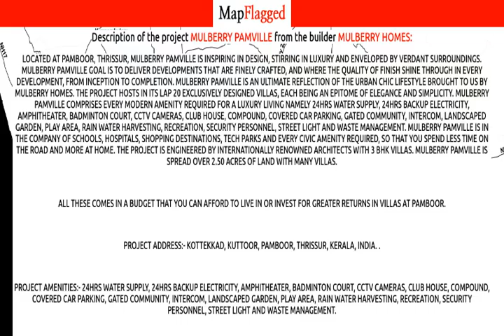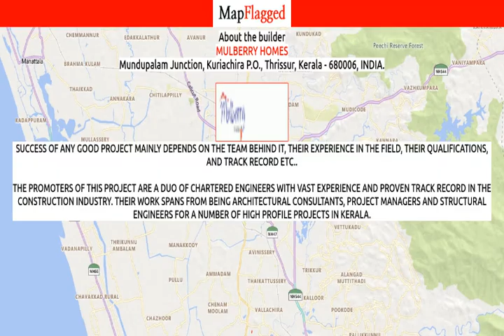Thrissur | Mulberry Pamville by Mulberry Homes at Pamboor | MapFlagged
📚 Video Chapters:
0:00 Project Introduction
0:10 Project Price
0:40 Project Name
0:45 Project Address
0:50 Project Description
1:00 Project Amenities
1:05 Project Builder Description
1:10 Project Key Places
1:15 Subscribe to MapFlagged!

📣 Following is the detail of Mulberry Pamville, a project by Mulberry Homes:
Located at Pamboor, Thrissur, Mulberry Pamville is inspiring in design, stirring in luxury and enveloped by verdant surroundings. Mulberry Pamville goal is to deliver developments that are finely crafted, and where the quality of finish shine through in every development, from inception to completion. Mulberry Pamville is an ultimate reflection of the urban chic lifestyle brought to us by Mulberry Homes. The project hosts in its lap 20 exclusively designed Villas, each being an epitome of elegance and simplicity. Mulberry Pamville comprises every modern amenity required for a luxury living namely 24Hrs Water Supply, 24Hrs Backup Electricity, Amphitheater, Badminton Court, CCTV Cameras, Club House, Compound, Covered Car Parking, Gated Community, Intercom, Landscaped Garden, Play Area, Rain Water Harvesting, Recreation, Security Personnel, Street Light and Waste Management. Mulberry Pamville is in the company of schools, hospitals, shopping destinations, tech parks and every civic amenity required, so that you spend less time on the road and more at home. The project is engineered by internationally renowned architects with 3 BHK Villas. Mulberry Pamville is spread over 2.50 acres of land with many Villas.
All these comes in a budget that you can afford to live in or invest for greater returns in Villas at Pamboor.
Project Address:- Kottekkad, Kuttoor, Pamboor, Thrissur, Kerala, INDIA. .
Project Amenities:- 24Hrs Water Supply, 24Hrs Backup Electricity, Amphitheater, Badminton Court, CCTV Cameras, Club House, Compound, Covered Car Parking, Gated Community, Intercom, Landscaped Garden, Play Area, Rain Water Harvesting, Recreation, Security Personnel, Street Light and Waste Management.

💰 Mulberry Pamville : Pamboor, Thrissur, India with the price structure:
3 BHK at 1.34Cr-1.41Cr having area 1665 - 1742 sq.ft

🏥 Nearest Hospitals to this Project:
Hi-Tech Hospital
Daya Hospital
Keerthi Ayurveda Hospital
Daya General Hospital & Speciality Surgical Centre

✒️ Nearest Schools to this Project:
Nursing School
CM Highschool
Pamboor Lower Primary School
Kuttur Primary School
Z. M. L. P. School

🍕 Nearest Restaurants to this Project:
Akhil Cafe
Safire Fast Food
Farm Chicken House Kuttoor
Amma Lucky Centre
Aurak Food Home

🚃 Nearest Train Stations to this Project:
Pukkunam Railway Stations
Punkunnam Railway Station
Amala Nagar Railway Station
Mulagunnathuua Station
Mulagunnathukavu Railway Station

🏬 Nearest Shopping Malls to this Project:
Amrutha Complex
Maxx Mart
Gvk Complex
Varsha Complex
Akshaya Complex

🌼 Nearest Parks to this Project:
Viyyur Jail Park
Kooran's Lucky Bamboo Nursery
Children Park
Padavarad Park

🎥 Nearest Movie Theaters to this Project:
Cinema Talke
Amphi Theatre
INOX
Kerala Theatre
Ookans Auditorium

☕ Nearest Cafes to this Project:
Cafe de Passion
Burger Castle
Cafe Coffee Day
Glus Cafe
WB Coffee Shop

🏢 Nearest Stores to this Project:
Joy Milk Products
Maxx Mart Collections
Maxx Mart
Vedh Stores
Angel Electronics

➕ Nearest Doctors to this Project:
Dr V M Hari Dasan
Life Guide Counselling Center
DR. Sailaja Ramkumar
DR. Tony John Akkara
Dr T V Venkateshwaran Physican